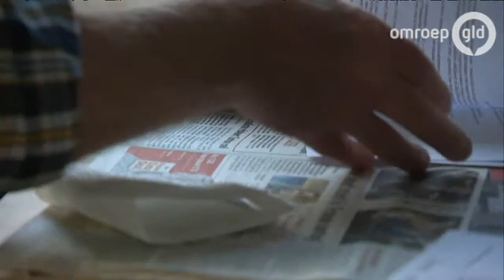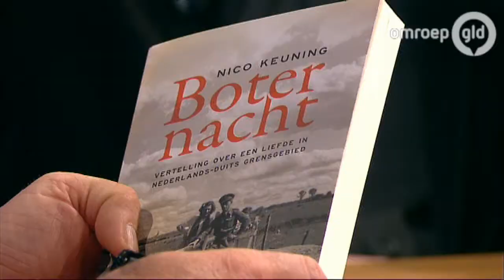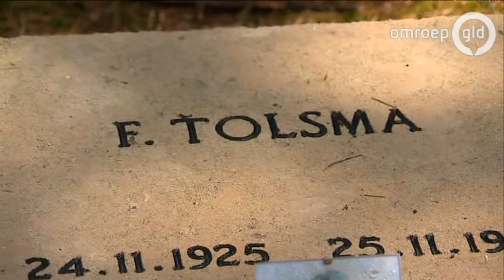In Gelderland Live 3 mei 2015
Hoe schoon is schoon genoeg? Hoe vreemd het misschien ook klinkt; de laatste tijd zijn over deze vraag in Gelderland meerdere rechtszaken geweest. Sinds gemeenten dit jaar verantwoordelijk zijn voor de huishoudelijke hulp, hebben een aantal gemeenten de huishoudelijke hulp aan inwoners stop gezet, of verminderd. Het leidt tot rechtszaken en zorgen. Aan tafel Léonie Sazias van ouderenbond ANBO en jurist Kevin Wevers.

Het boek Boternacht van Nico Keuning vertelt een bijzondere anekdote in de Nederlands-Duitse geschiedenis. Van de ene op de andere dag werd het na de oorlog geannexeerde grensdorpje Elten weer teruggegeven aan Duitsland. Een verhaal over Duits-Nederlandse liefde, naoorlogse wederopbouw en slimme boterexporteurs.

Straks, als er geen overlevenden meer zijn van de Tweede Wereldoorlog, hebben we alleen nog de graven en bijbehorende verhalen van slachtoffers om de herinnering levend te houden. De Oorlogsgravenstichting verzorgt de graven en verzamelt de verhalen. Directeur Gel Flieringa over herdenken en vrijheid vieren.

In Gelderland Live wordt live uitgezonden om 11.00 uur. Herhaling om 12.00, 13.00 en 16.25 uur.